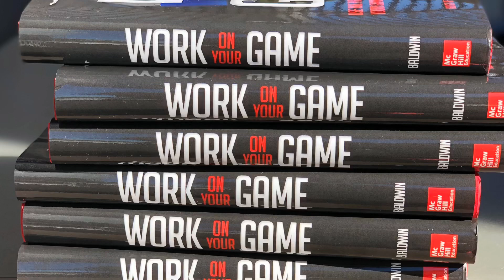What To DO With What You Know | Dre Baldwin Work On Your Game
Work On Your Game: Using The Pro Athlete Mindset To Dominate In Sports, Business and Life In stores now Work On Your Game Podcast